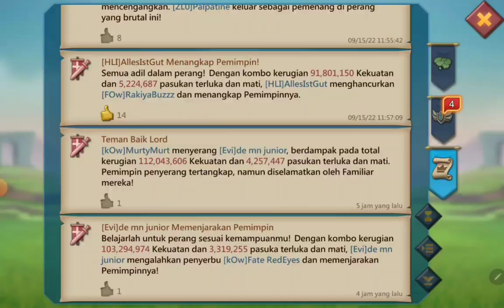Trap pura pura off mau tangkap hero Aru01 - Lords Mobile